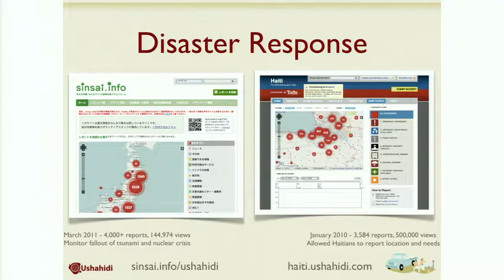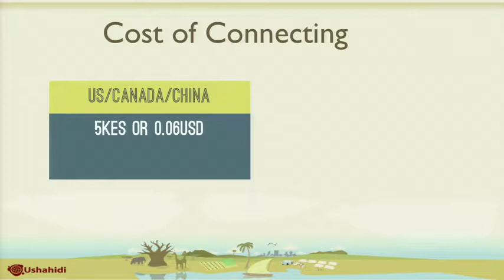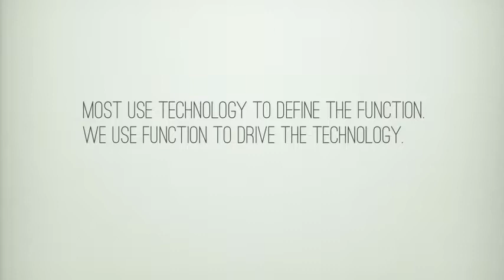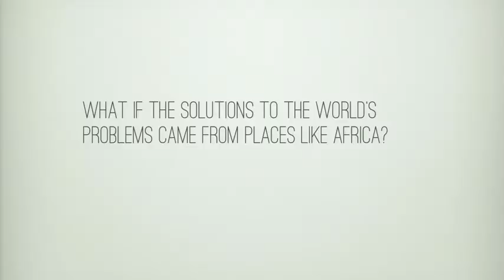BRCK Juliana Rotich TED Talk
The BRCK is a rugged, self-powered, mobile WiFi device which connects people and things to the internet in areas of the world with poor infrastructure, all managed via a cloud-based interface.